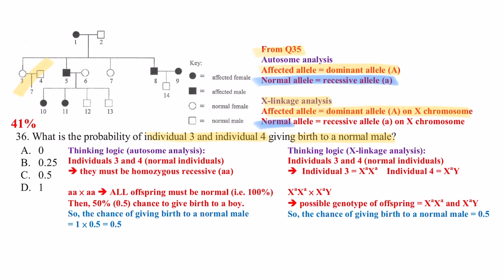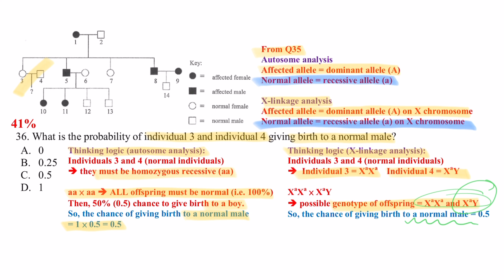DSE Bio │ HKDSE 2020 MC Q36 │ pedigree offspring 族譜後代 │ Faith Education {雙語Bilingual}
梁公語錄

➘ 你會感興趣的影片:
0:00 廣東話
1:35 English